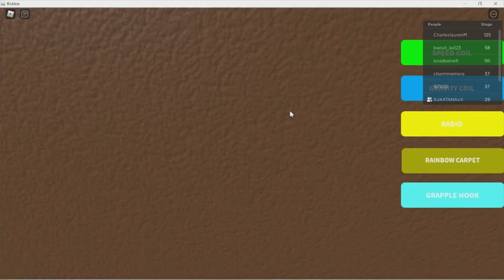plays game parkour